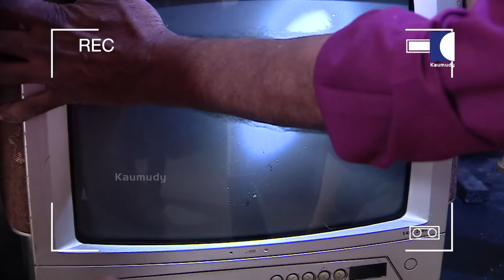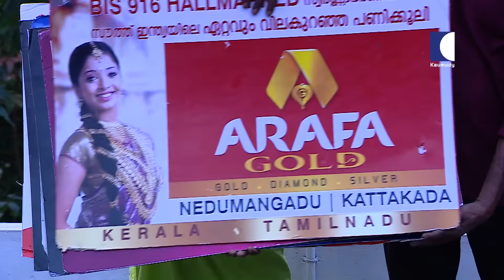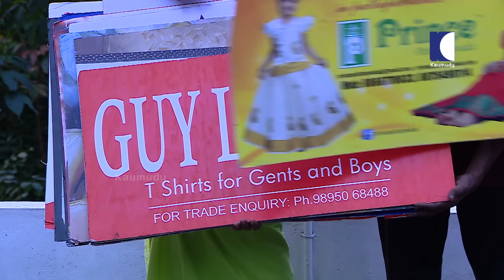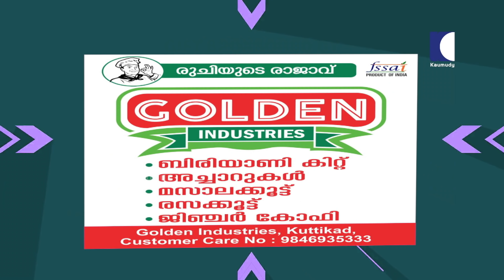വീട്ടിൽ ടി.വി റിപ്പയറിംഗിന് എത്തിയ ആൾക്ക് കിട്ടിയ കിടിലം പണി | OhMyGod | EP 235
Kaumudy brings a prank show featuring suspense and surprises! The show is a fun-filled sting op. ‘Oh My God’ is hosted by Sabu Plankavila and Francis Ambalamukku, award-winning comedy-mimicry artistes. It is one of the most hilarious prank shows ever in television history. The ‘candid camera’ show takes inspiration from the little things that happen in our everyday lives to bring home that lighter side of life. It borrows from moments and situations, mix-ups and missteps in our lives. Celebrities, political personalities and common people all fall prey to the pranks. ‘Oh My God’ is one of the top trending shows in rating charts, social media and Youtube.